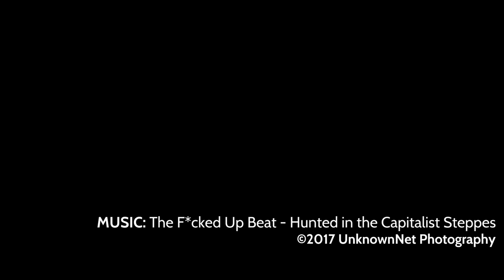Speed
2017 MOPAR Mile-High NHRA Nationals over at Bandimere Speedway in Morrison, CO. Lots of people watching fast cars get off the line and make loud noises. These are just a few views from the first night of the event.

Location:
Bandimere Speedway, Morrison, Colorado